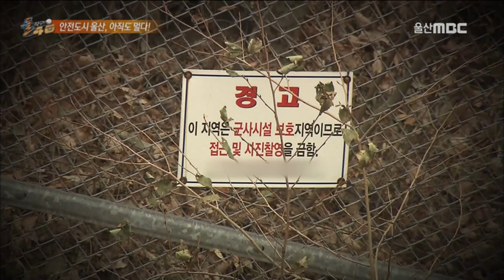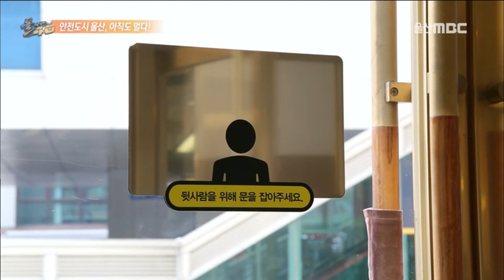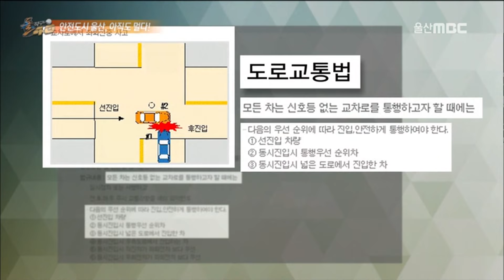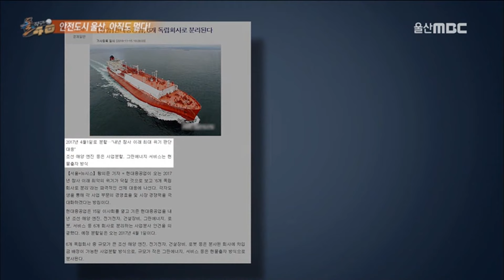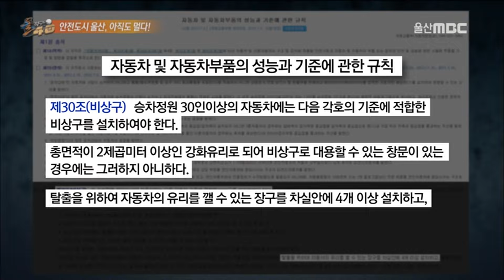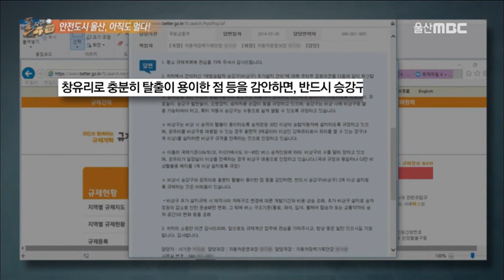앉기 전 출발하는 버스, 계속되는 산재사망사고 우리는 안전한 도시에 살고 있나?｜안전도시 울산, 아직도 멀다 [다시보는 돌직구📺] (2017.01.12 방송)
돌직구 ''안전도시 울산, 아직도 멀다'의 주요 영상입니다.

관광버스 화재 사고, 석유공사 폭발사고 등
유독 사고가 많았던 2016년 울산,
울산 시민들의 안전에 대한 문제점과 과제들을
짚어 봤던 영상을 다시 한번 보여드리겠습니다.